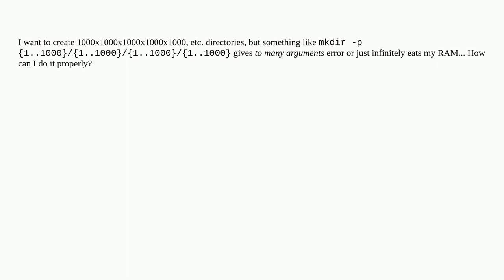How to create abnormal amount of subdirs?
A special thanks goes out to the awesome community

  bash linux sh